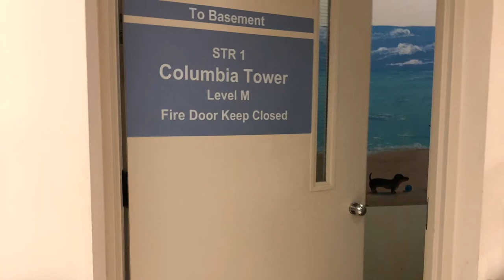Selena Drake Art Compilation - paintings and hospital murals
Selena Drake art compilation (Sept 2020 to February 2021) to soundtrack “Magic Wand” by recording artist Taylor James.